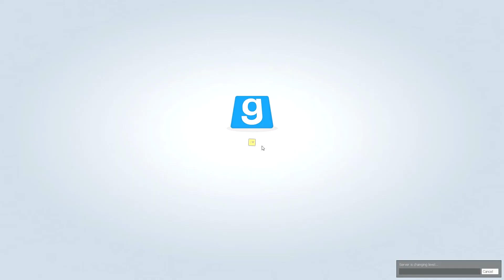Trouble in Terrorist Town #31: "Nether Parts"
We are all terrorists... but two of us are traitors.  With Guude, Millbee, OMGChad, Pause, Pyro, and CoeStar!

Feel free to pick up a loot crate and support my shows

Also, go look at my website for links to my other shows, projects, social media and Spotify playlists!